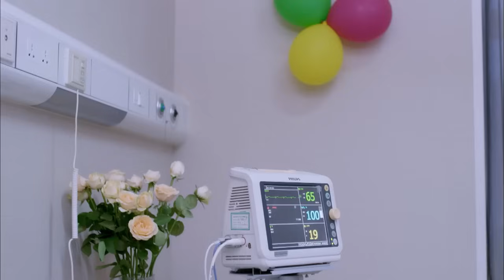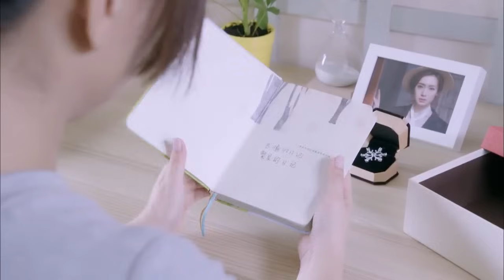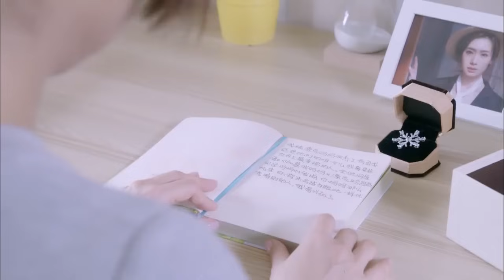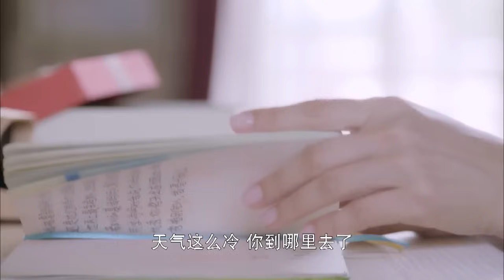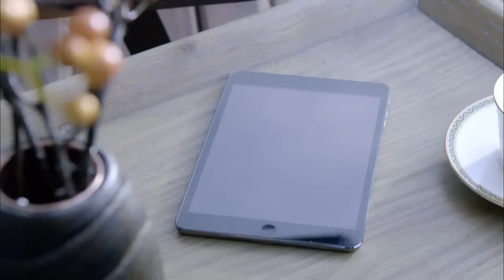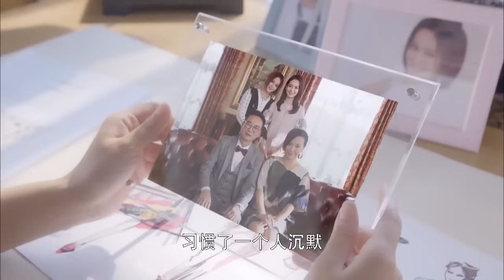《繁花》42：好闺蜜抢走自己的地下情人，闺蜜竟然是自己当年故意丢掉的妹妹。（戚薇 吴奇隆 刘亦菲 杨幂）